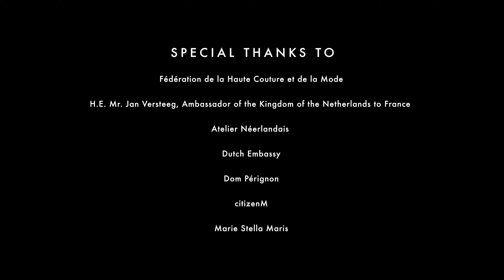Iris Van Herpen | Haute Couture Fall Winter 2023/2024 | Full Show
Iris Van Herpen | Haute Couture Fall Winter 2023/2024 | Full Fashion Show in 4K. (Widescreen - Exclusive Video/4K - Haute Couture Fashion Week Paris/France)

Alex Arcoleo - Astrologer's Map/Shoes